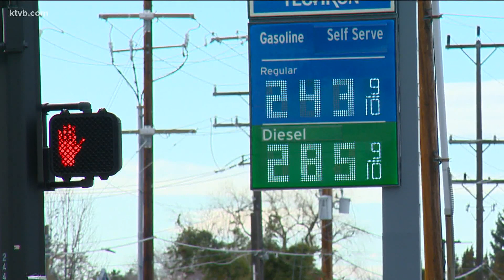Gas prices in the Treasure Valley jump by 8 cents per gallon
AAA Idaho says the price at the pump in the Gem State is now above the national average.